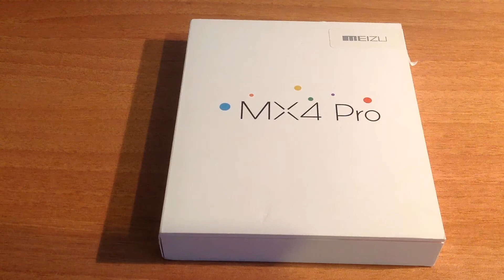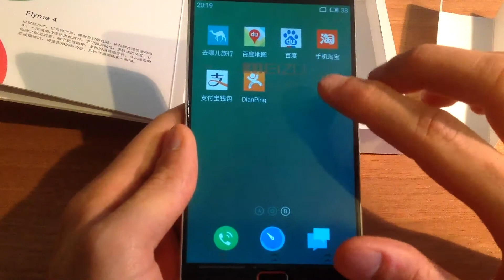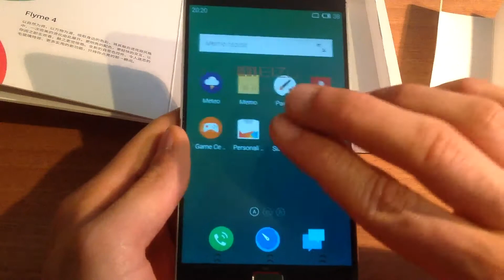Meizu MX4 Pro - unboxing in italiano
Unboxing in italiano del Meizu MX4 Pro, nuova versione del Meizu MX4 inviatoci dallo store di e-commerce GrossoShop.net. Video realizzato dallo staff di Tecnoandroid.it